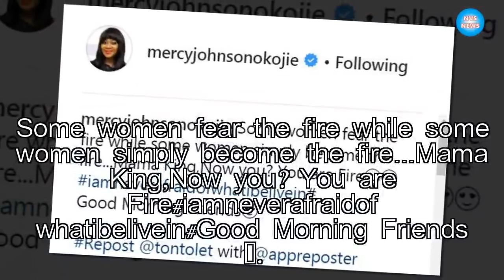Mama King You Are Fire – Mercy Johnson Celebrates Tonto Dikeh|NVS News